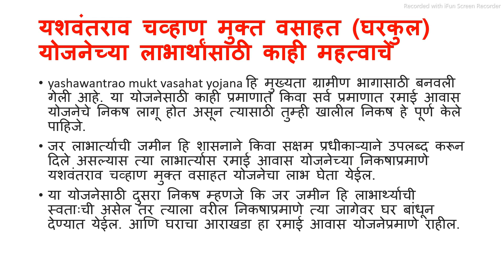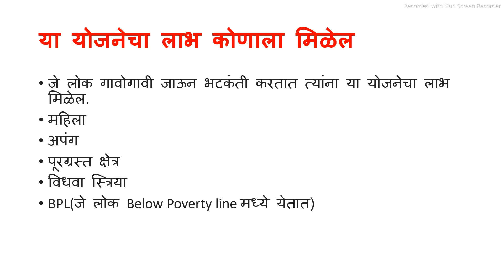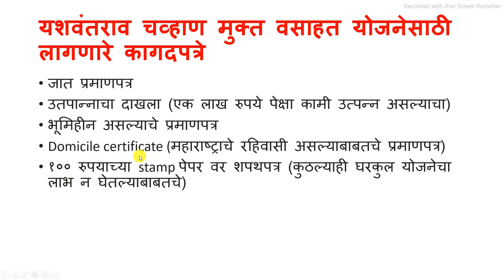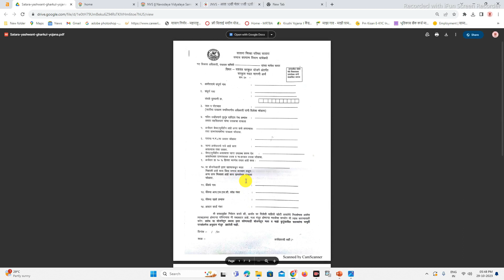या लोकांना मिळणार मोफत घरे - घर बांधण्यासाठी १.२० लाख अनुदान | यशवंतराव चव्हाण मुक्त वसाहत योजना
Time Slap :-
00:01 - intro
00:02 - all details about the yashvantrao chvhan mukt vasahat yojana